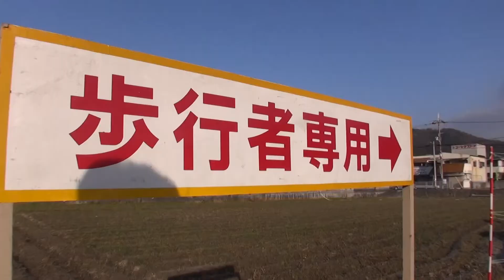30秒の心象風景4443･臨時開設駐車場～安志稲荷～